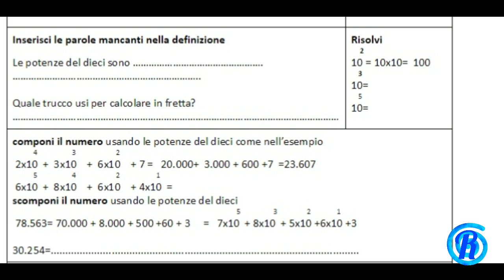Le potenze. Progetto didattico per la classe quinta Scuola primaria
Presentare le potenze alla scuola primaria è l'occasione per proporre un progetto multidisciplinare, che vada ad integrare lingua italiana, arte, lingua inglese, geometria e persino musica
L'approccio attivo e multimediale permette di aiutare alunni bes e dsa, valorizzando al contempo le eccellenze, grazie all'insegnamento individualizzato.